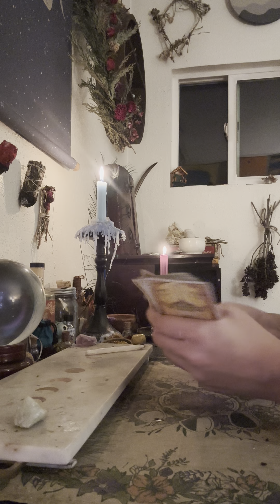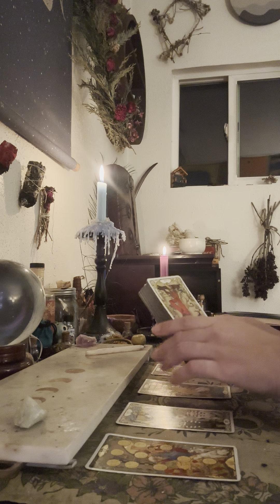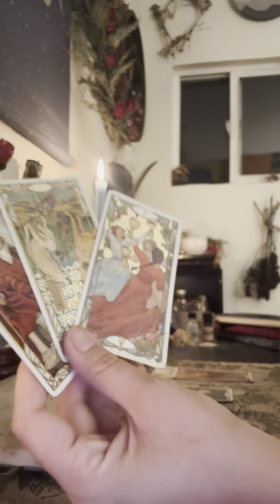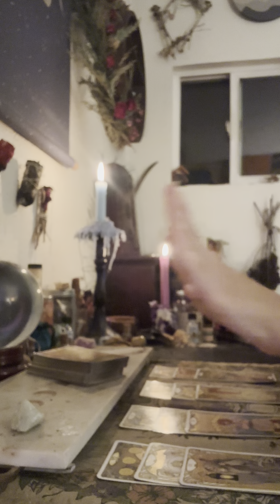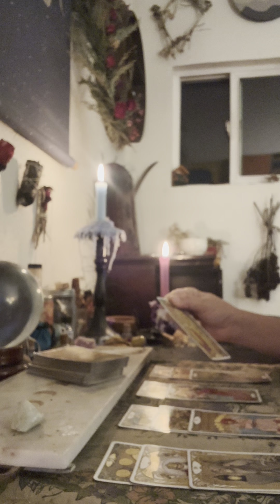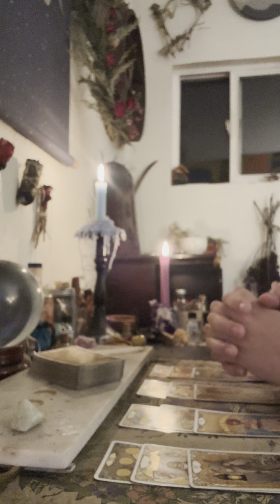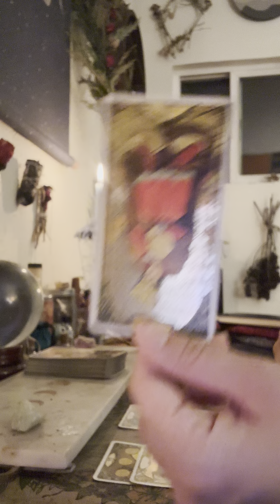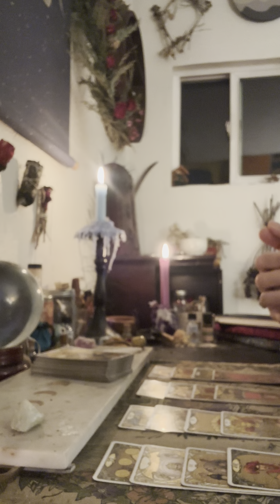Pisces ♓️ LUCK 3X!! 🤩🎉 Love Returns, Incoming Wealth, & Major Victory! ✨💅🏼♥️ #333 tarot #1111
🌊✨Wasup Pisces!

Thank you so much for joining me for a reading.
The main message on my channel is: “Abundance is your birthright; you were not born to suffer.” I speak this over you and claim protection over you. 🎏

✨🤳🏼Live readings are available upon request.

🧿🧿🧿"This space is sacred, this space is safe, this space is mine. These messages come only from the divine."  - So it is. 🧿🧿🧿

📣PSA: Do you want to learn how to read Tarot cards? I offer an Instructional Tarot Video available for those interested.